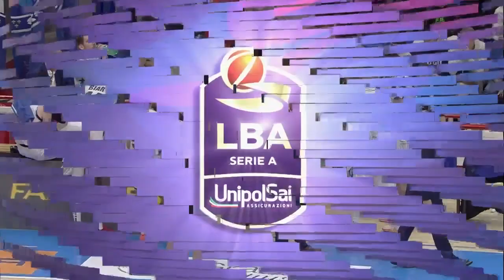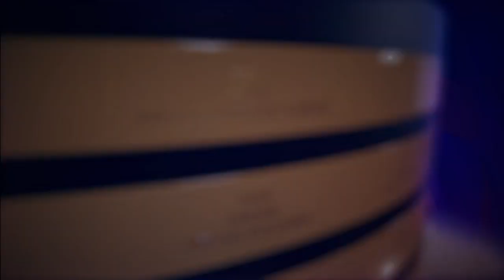Generazione Vincente Napoli Basket-Openjobmetis Varese. 7a giornata LBA 2023-2024